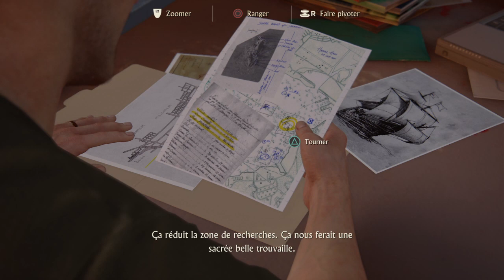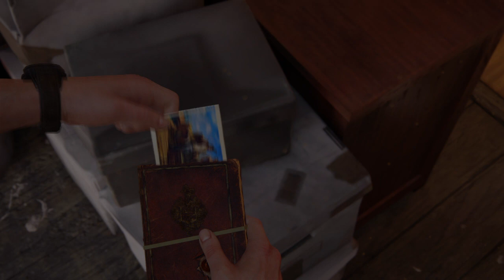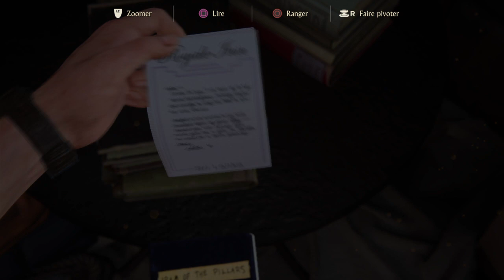Uncharted Fin des voleurs Chaptire 4